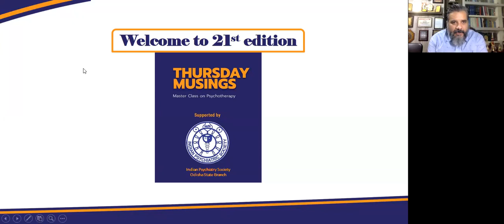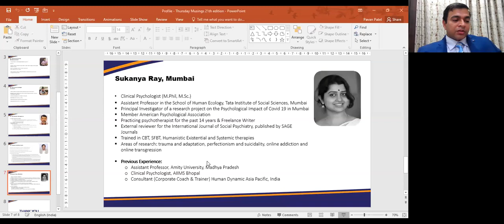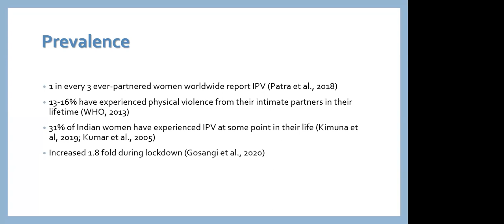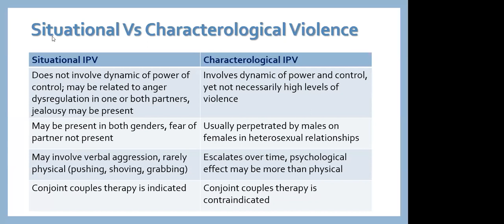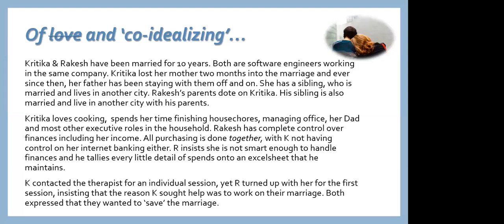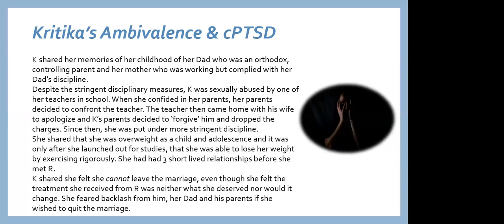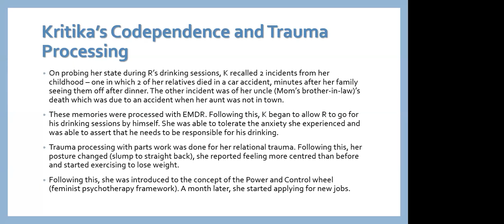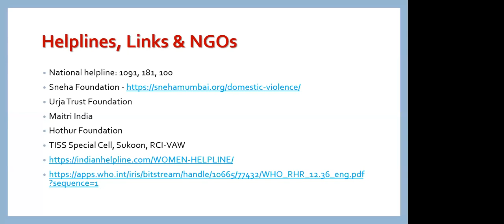Episode No 21 : Cupid’s Wrath: Intimate Partner Violence through the trauma lens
Cupid’s Wrath: Intimate Partner Violence through the trauma lens